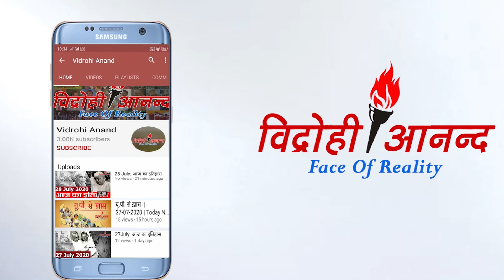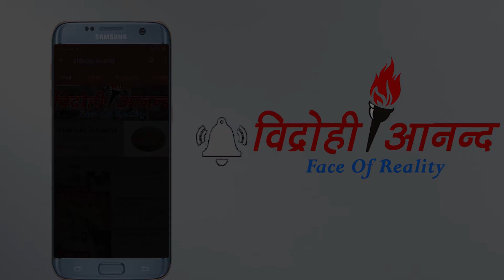पहना रहा था शादी की रिंग तभी मुंह पर पड़ी लड़की की लात, देखे विडियों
कई बार ऐसा होता है जब आप सबकुछ परफेक्ट प्लान करते हैं और फिर भी उसपर पानी फिर जाता है. ज्यादातर ऐसा वेडिंग प्रपोजल के मामलों में देखा जाता है. जिसमें लड़का एक परफेक्ट प्रपोजल प्लान करता है. लेकिन अंत में कुछ ऐसा हो जाता है कि प्रपोजल किसी मजाक के जैसा बन जाता है. वेडिंग प्रपोजल के बर्बाद होने के यूं तो कई फनी वीडियो सोशल मीडिया पर मौजूद हैं. लेकिन आज हम जो वीडियो आपको आपको दिखाने जा रहे हैं. उसे देखकर जितनी हंसी आपको आने वाली है, उतनी शायद ही किसी वीडियो को देखकर आई होगी।